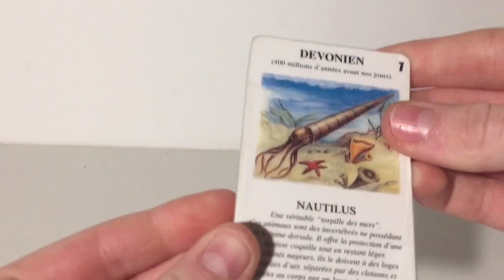Day 4 LEGO moc nautilus/orthocone